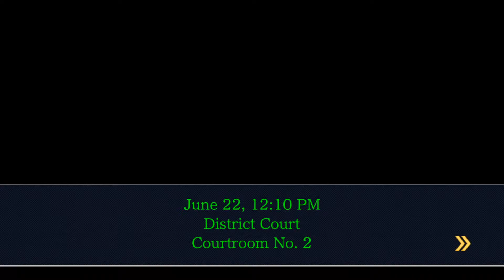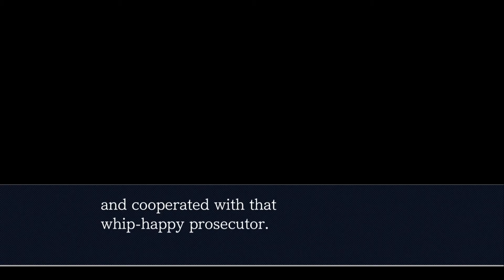Iris and Friends play Justice for All: Reunion, and Turnabout Part 6 HIGHLIGHTS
A group of my friends and I decided to play through Ace Attorney 2 for funsies. This is the highlights of our session.

Featuring
BlackIrisBalloon (Hey, that's Me!)